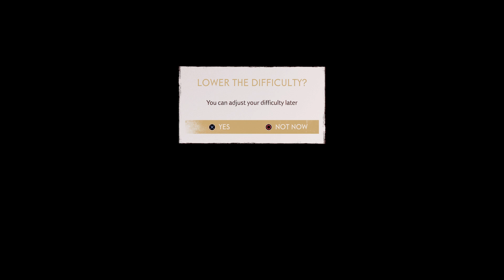🔴GHOST OF TSUSHIMA Walkthrough Gameplay Part 3 - JIN - (NO COMMENTARY)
Ghost of Tsushima is coming to PS4 on July 17! It is so exciting to finally be able to announce our release date, and even better that it’s just a few months away. We can’t wait to share the world we’ve created!
Today we revealed a brand-new trailer that showcases our hero, Jin Sakai. In the past, we’ve shown the world around Jin, but this time we wanted to give you a taste of the people he meets along his journey and the scale of the threat that forces him to transform into a new kind of warrior. While you’ll catch glimpses of several of Jin’s allies and enemies in today’s trailer, there are two we want to focus on in particular.
The first is Jin’s uncle, Shimura, the jito (lord) of Tsushima and a father figure to Jin. He’s trained Jin since childhood in the traditional ways of the samurai, and grows increasingly concerned by the tactics Jin starts to adopt as he abandons his teachings and becomes The Ghost. The second important character we’re highlighting today is Khotun Khan. The Khan is the leader of the invading Mongol army and a ruthless, cunning enemy who uses everything he knows about the samurai to try to destroy them. He’s a brutal, unrelenting adversary that Jin will quickly learn not to underestimate

Tags..